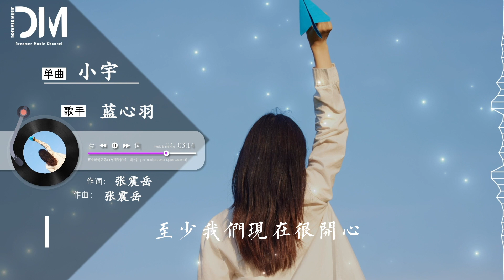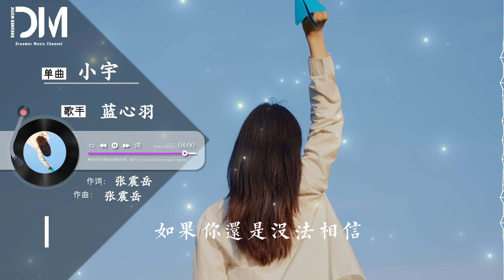小宇（原唱：張震嶽） - 藍心羽『我不管結局會怎麽樣，至少想念的人是妳』【動態歌詞】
小宇 - 藍心羽

詞：張震嶽

曲：張震嶽

編曲：可樂加冰

原唱：張震嶽

混音：王墨

吉他：郎浩/陳明

長笛：張洪祿

和音編寫：田躍君

配唱制作人：田躍君

策劃：文氓蘇

統籌：寂瞳

制作發行：極韻文化/BLUESTUDIO

總有些驚奇的際遇

比方說當我遇見妳

妳那雙溫柔剔透的眼睛

出現在我夢裏

我的愛就像一片雲

在妳的天空無處停

多渴望化成陣陣的小雨

滋潤妳心中的土地

不管未來會怎麽樣

至少我們現在很開心

不管結局會怎麽樣

至少想念的人是妳

我不會把它當作遊戲

因為我真心對妳

總有些話是不能提

怕妳會掉入選擇題

我把情感自私的那一面

隱藏在黑夜裏

我的愛就像一片舟

在妳的心湖無處停

尋尋覓覓一個美麗的港灣

希望不再流浪飄蕩

我不管未來會怎麽樣

我不管結局會怎麽樣

但我每天都想見到妳

我想真的跟妳在一起

如果妳還是沒法相信

真的沒關繫

我會安靜的離去